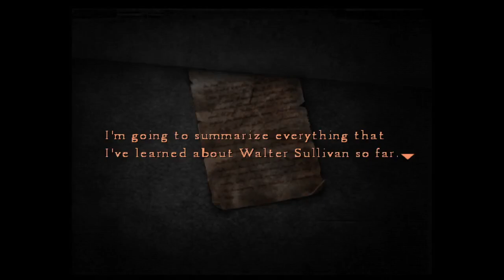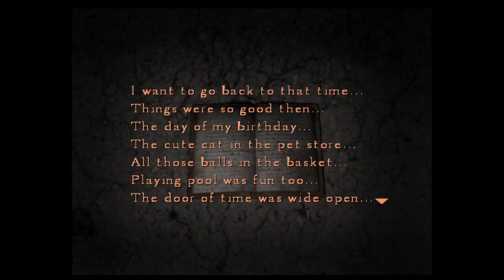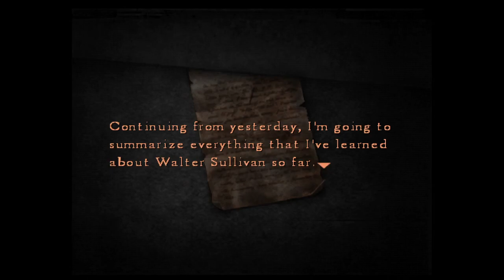Silent Hill 4: The Room Ps2 (Brand New Fear Normal, Part 6)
Pcsx2 w/ HD Texture Package.